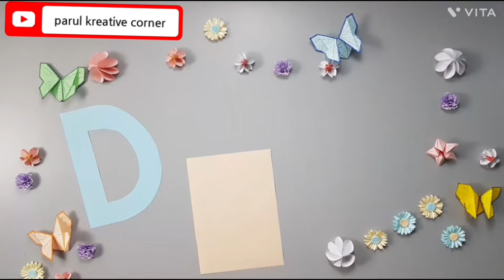reuse karke kare kamal / glass ka reuse kaise kare